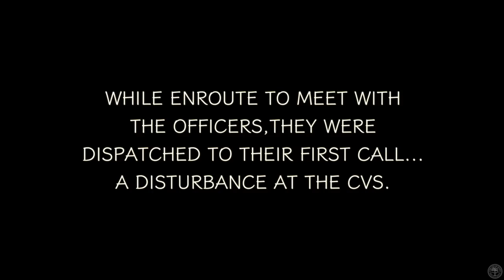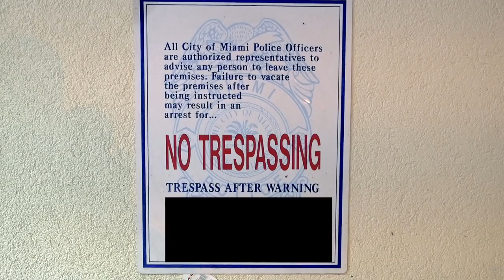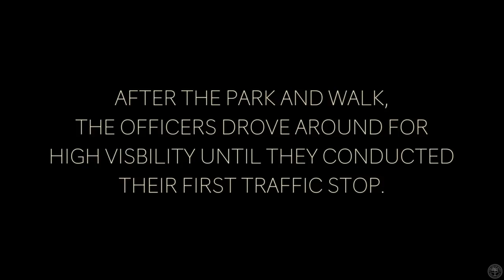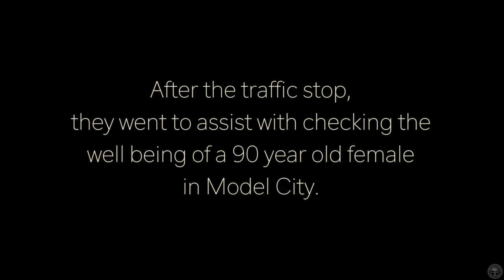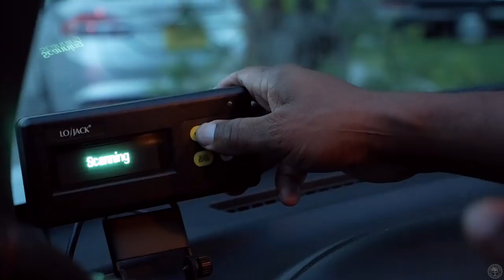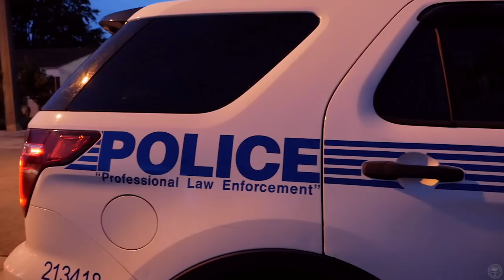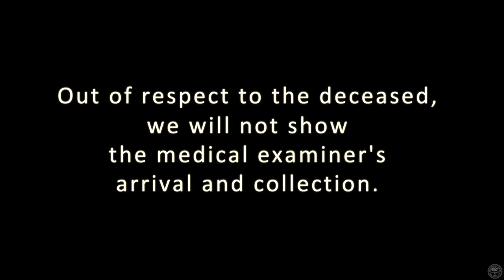Miami Police VLOG: On Patrol with a F.T.O... Disturbance at the CVS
Music Creds:
(In order as played in VLOG)

2.) Song: Touch
by: Mattia Cupelli